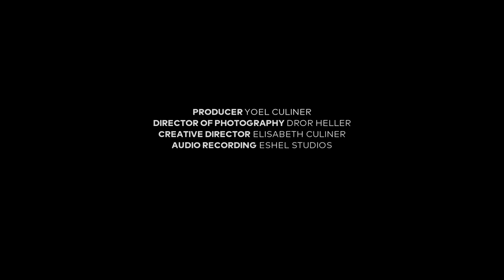Sergey Smbatyan and JSO - Alexey Shor: Overture from the Ballet “Crystal Palace”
Sergey Smbatyan (Conductor) and Jerusalem Symphony Orchestra performing Alexey Shor's Overture from the Ballet “Crystal Palace” within the frames of the Wandering Music Stars Festival 2020, organized by the European Foundation for Support of Culture.

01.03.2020  Henry Crown Hall (Jerusalem)